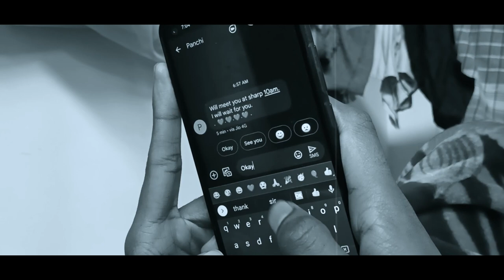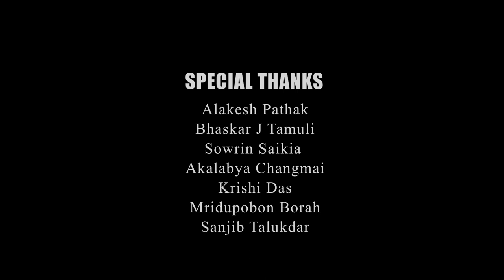10 Shots Project | DBHRGFTI | RUINED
3rd Semester "10 SHOTS PROJECT

Dr. Bhupen Hazarika Regional Govt. Film & Television Institute